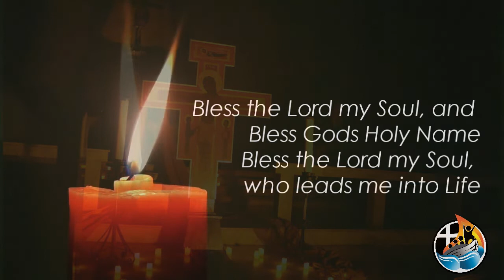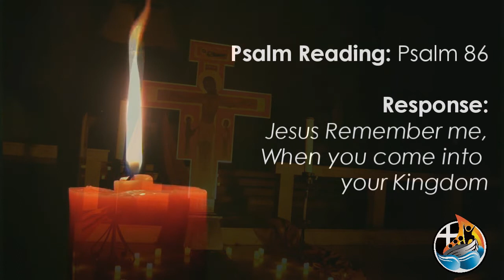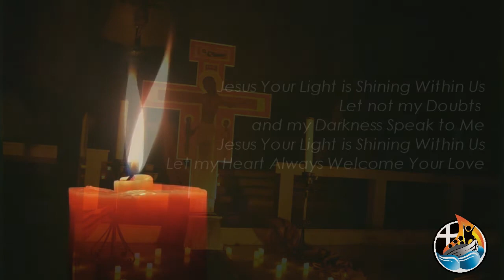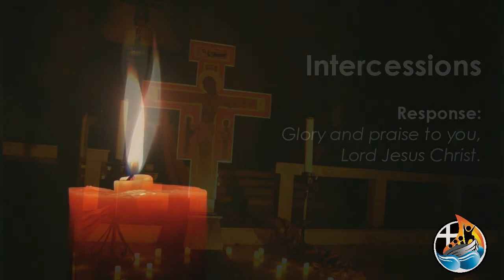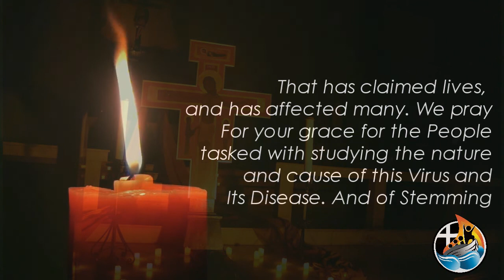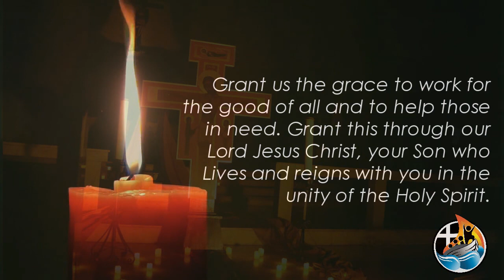Taize Prayer | Holy Monday | April 6, 2020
Our Taize Prayer of Thanksgiving for Holy Monday.